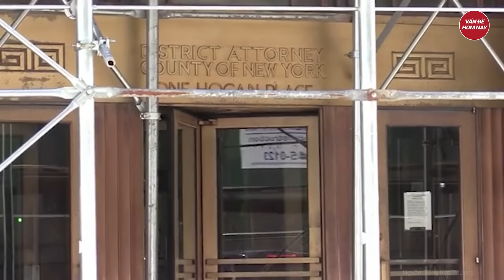Tin quốc tế: Tiết lộ cách mật vụ Mỹ bảo vệ ông Trump trong tù trước mức án 136 năm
Chính trường Mỹ | Tin quốc tế: Tiết lộ cách mật vụ Mỹ bảo vệ ông Trump trong tù trước mức án 136 năm
Cơ quan Mật vụ Mỹ được cho là đang xem xét các phương án bảo vệ cựu Tổng thống Trump trong trường hợp ông phải chịu án tù.